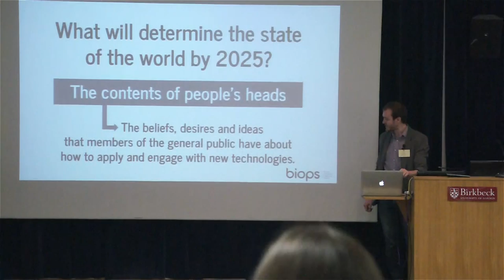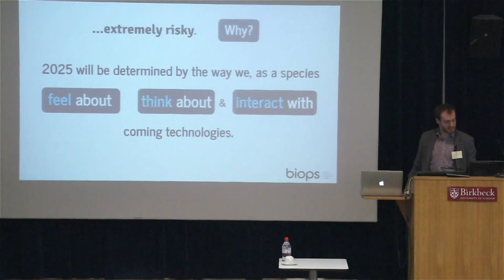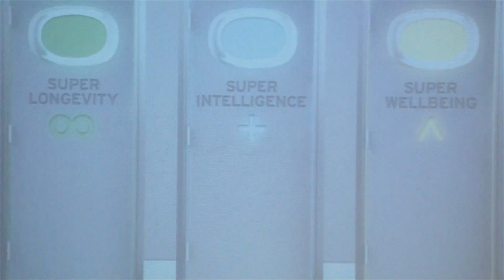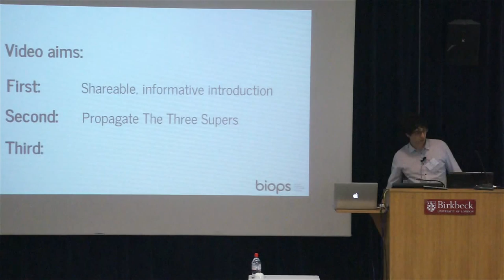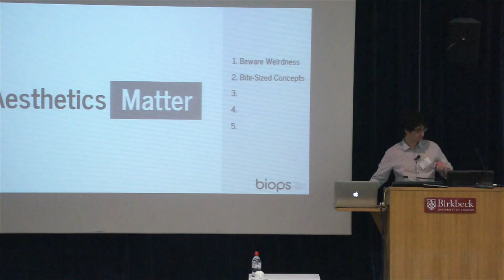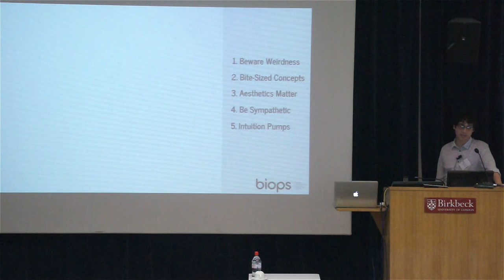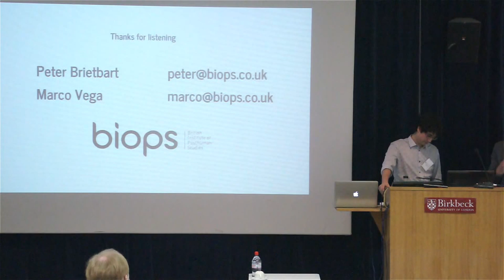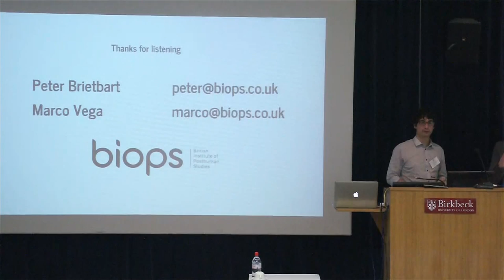Anticipating 2025: Peter Brietbart and Marco Vega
Peter Brietbart and Marco Vega, directors, British Institute of Posthuman Studies, speak on the topic "Cultivating the Future: Benevolent Memes and How to Spread Them" at the London Futurists Anticipating 2025 event,